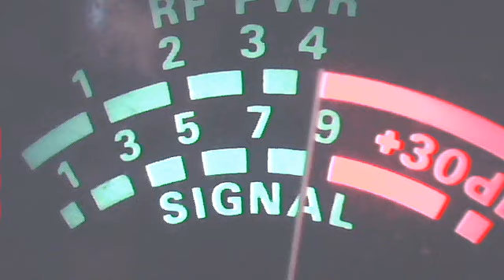May 16, 2013